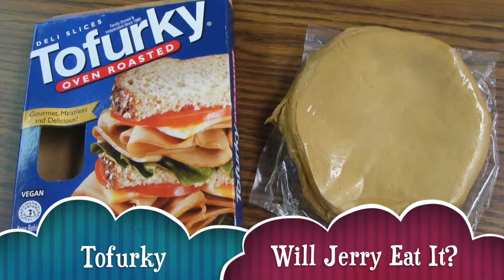Will Jerry Eat It? Tofurky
Farm Director Jerry Groskreutz samples soybean-based Tofurky, and isn't sure it's an adequate substitute for the real thing.